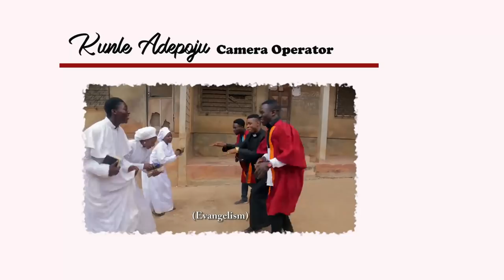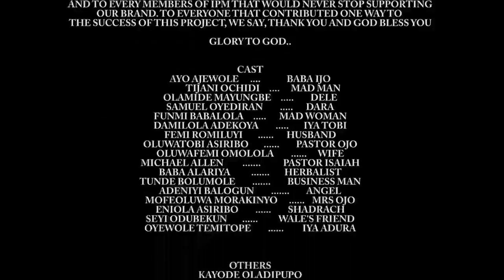BABA IJO EPISODE 1 (Hilarious Movie Comedy by WoliAgba)